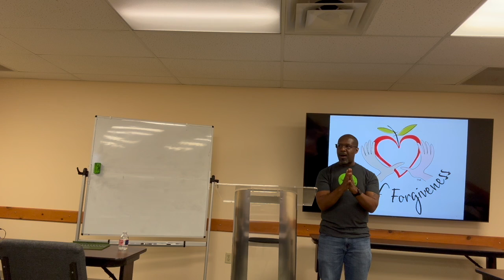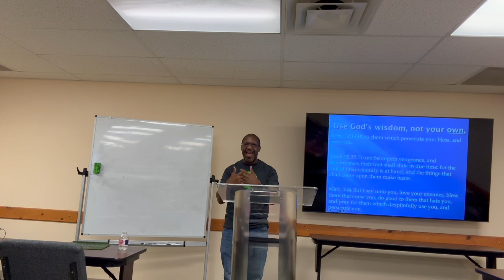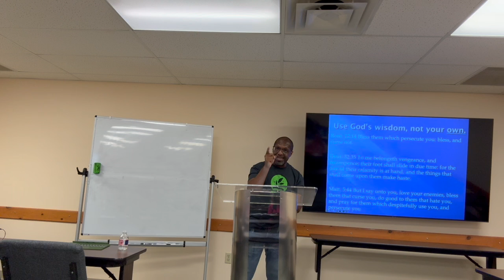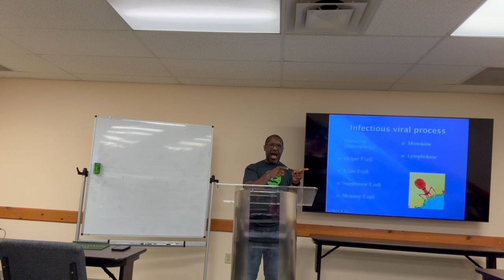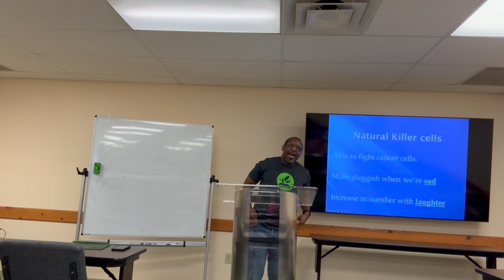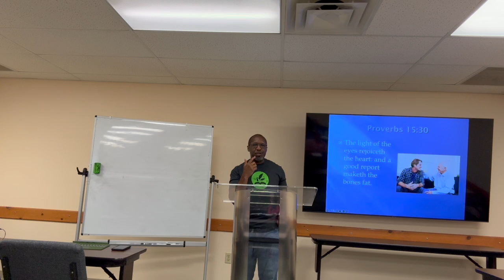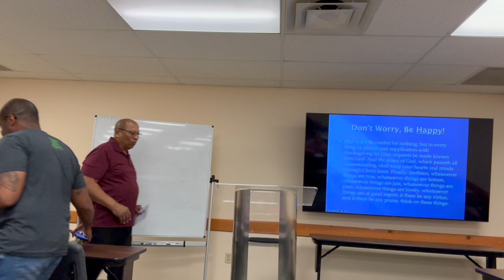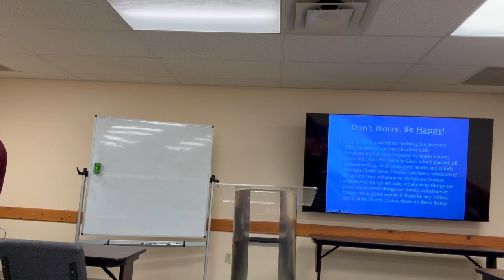Unforgiveness in the Physical Body, Brian Johnson, August 13, 2024